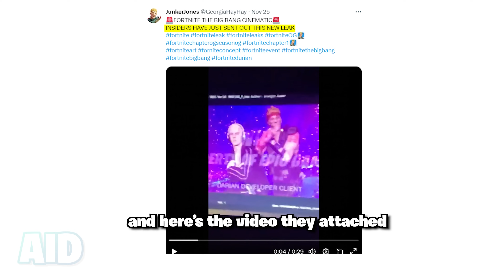fortnite x eminem event leaked 💀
Fortnite OG has finally arrived, with the return of the classic Chapter 1 island after nearly 5 years. Everyone has been wondering when the old map is coming back, and it finally is here- Sprint and mantle your favorite locations, like Tilted Towers, Pleasant Park, and Retail Row, and you can expect loads of Fortnite OG XP maps coming your way on the channel, as well as more content! Including the leak of this Fortnite X Eminem live event... supposedly! 💀🗺️🏡